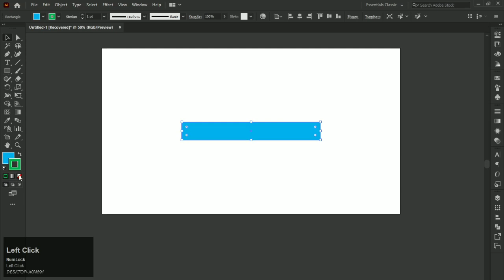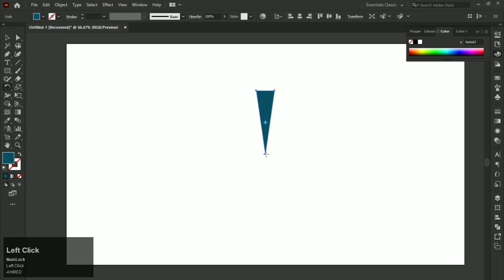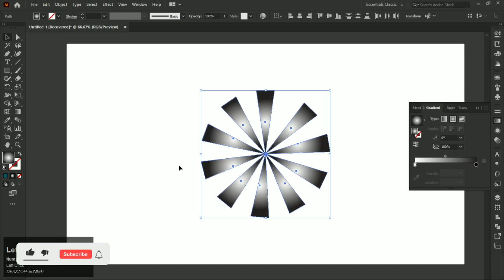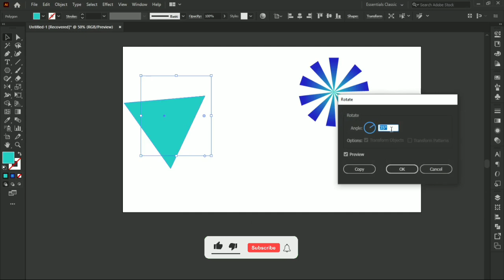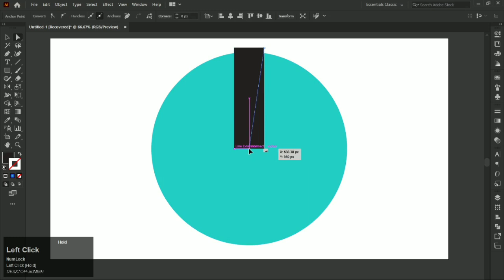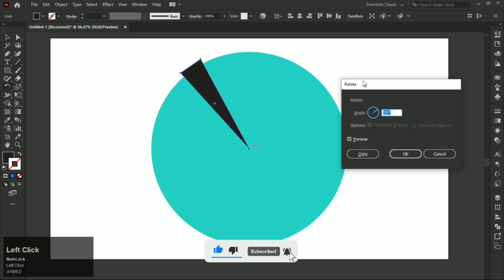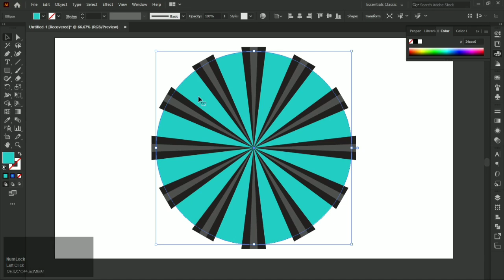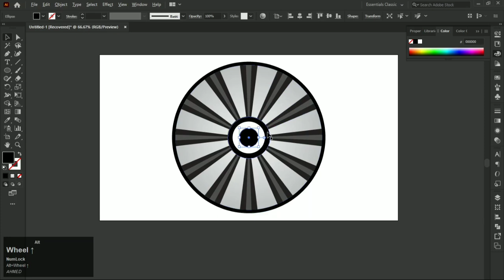How to use Rotate Tool and Reflect Tool in Adobe Illustrator? Illustrator Tutorial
Learn how to  use rotate tool and reflect tool in adobe Illustrator through this brief tutorial following the series of adobe illustrator course for beginners. Those who are on the journey to learn adobe illustrator or willing to start learning illustrator and graphic designing will find this whole playlist helpful to them to give them a kickstart on learning illustrator and graphic designing briefly. Watch the complete tutorial for better understandings.